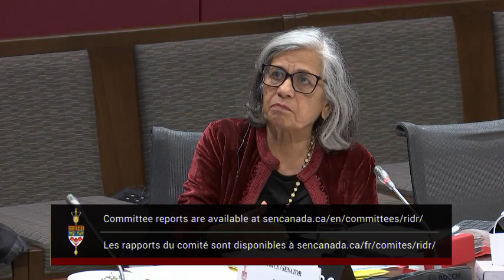Will Bill C-20 Reduce the Unfair Treatment of Muslims by the RCMP and CBSA?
On November 28, 2022 during a meeting of the Standing Senate Committee on Human Rights, Senator Ratna Omidvar asked Ahmad Attia, Member of the Peel Police Services Board and CEO of Incisive Strategy, if Bill C-20 will reduce the unfair treatment of Muslims by the RCMP and CBSA.

For more information about the Senate of Canada’s Human Rights Committee,